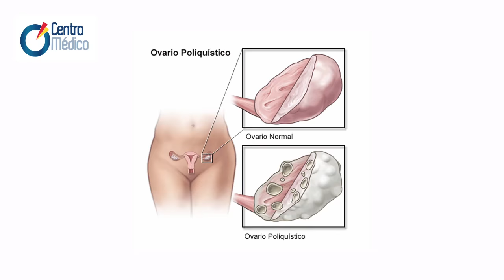Síndrome Ovario Poliquístico